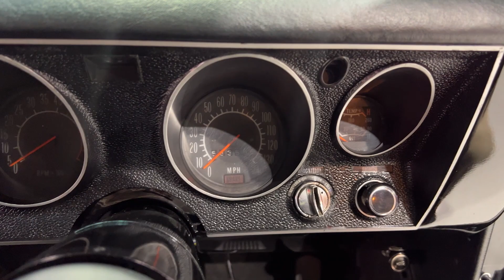1970 Holden HT Panel Van for sale by auction at SEVEN82MOTORS Classics, Lowriders and muscle cars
IN OUR OCTOBER 2022 SEVEN82MOTORS CLASSICS LOWRIDERS AND MUSCLE CARS AUCTION.